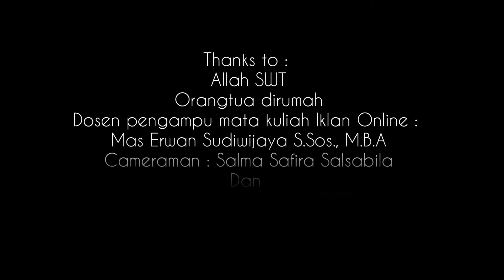The Noise - Cancelling Kennel/Qoyyum Fauzianin/20180530019